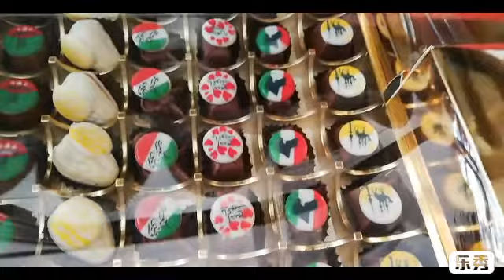Chocolate national day🇰🇼may mga Ilaw n din s poste💡